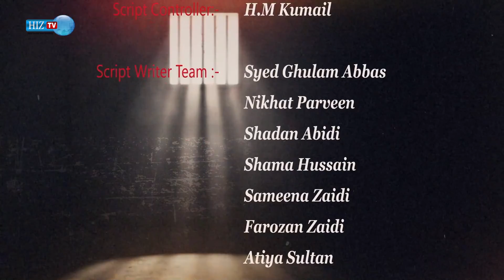Dukhtar e Hussain | Muharram Special | Syed Zeeshan Ali | Hiz TV | 2021